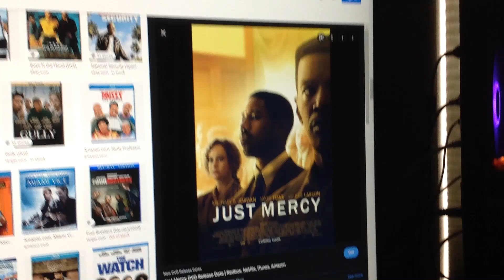What do you think about this movie? #14